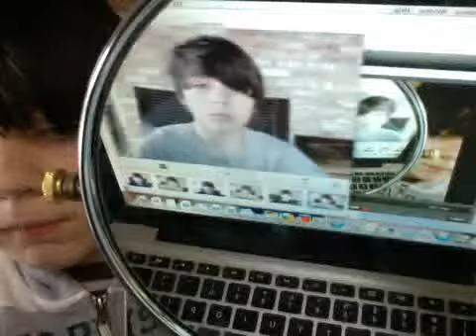A picture of me everyday for a year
Sorry if i mest it up